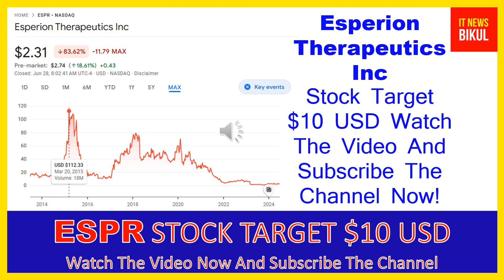ESPR Stock- Esperion Therapeutics Inc Stock Breaking News Today | ESPR Stock Price Prediction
ESPR Stock - Esperion Therapeutics Inc Stock Breaking News Today | ESPR Stock Price Prediction | ESPR Stock Target